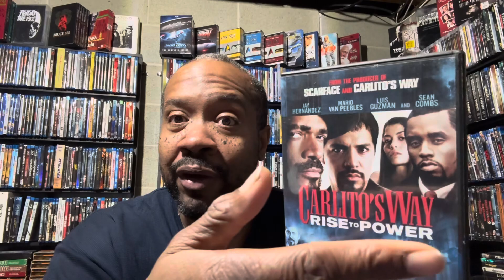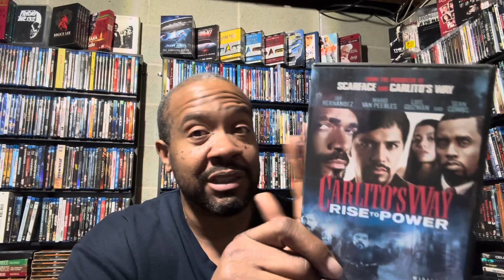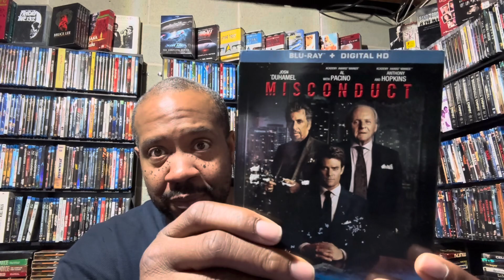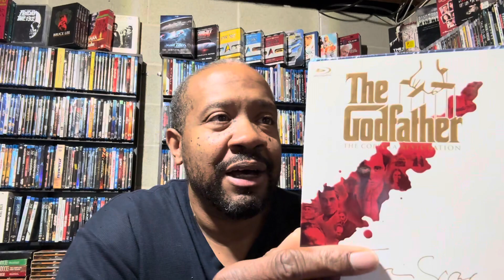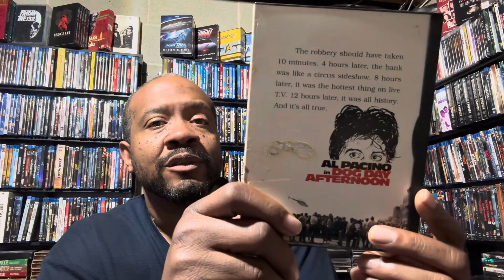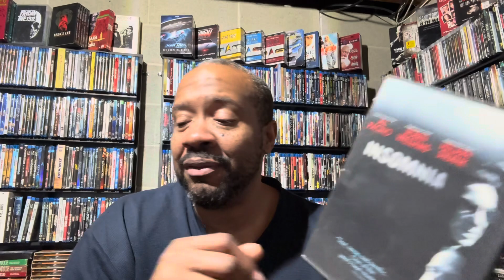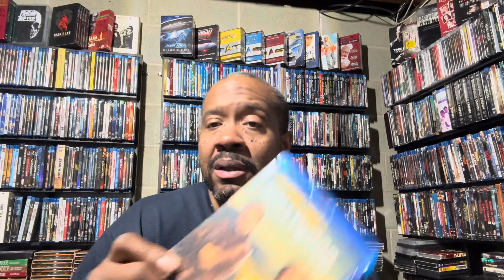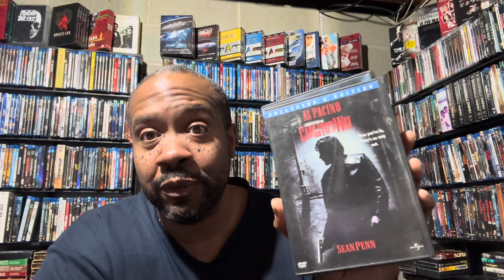My Entire Al Pachino Collection